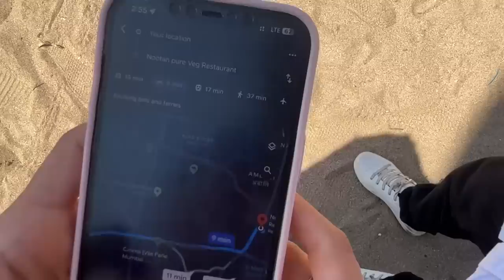Mumbai's Biggest Dosa - Sakstin's Epic Food Quest! | Sakshi Shrivas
So today me & Justin, we're off for a little food adventure -  mission to conquer Mumbai's biggest Dosa! Yes! And let me tell you, this Dosa was no joke - it was HUGE! But we were up for the challenge and decided to give it our all. Also, on our way we met few of our lovely fans, it is always such a grateful moment to met you guys, I hope that they will also be watching this vlog now so comment down if it's youuu!!!

Product Links -
You can also avail Buy 1, Get 1 FREE on all NY Bae products only on 24th March!

NY Bae The Big Apple Of My Eye Kohl Stick - Black